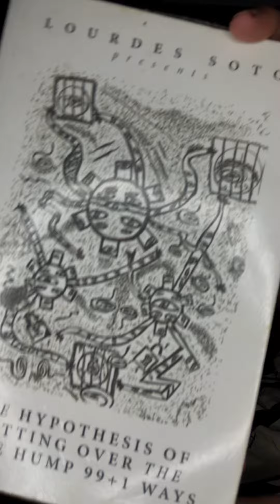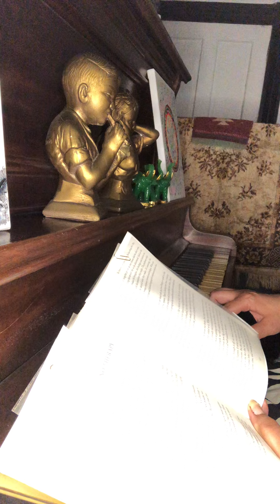An Introduction To Play The Piano Therapy #3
Part3 An Introduction to Play The Piano Therapy